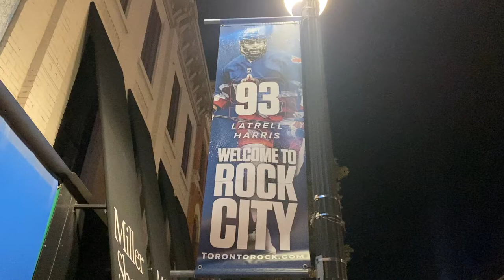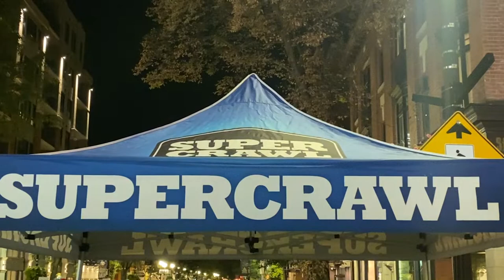WATCH: Supercrawl Event - Sep 16, 2022